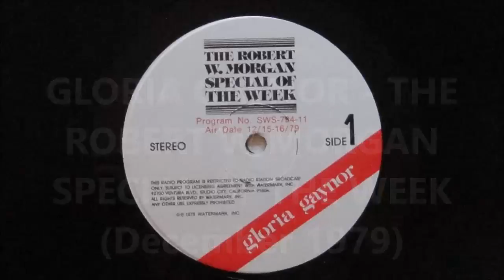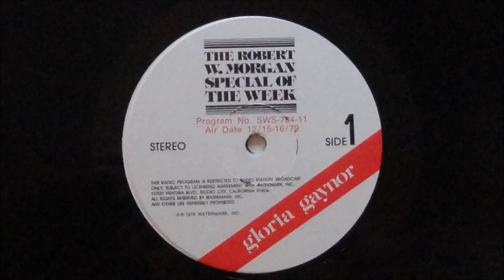Gloria Gaynor The Robert W Morgan Special of the Week Side 1 part 1 1979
Rediscovered in my vintage vinyl: THE ROBERT W MORGAN SPECIAL OF THE WEEK: GLORIA GAYNOR 12/15 - 16/79 (c) (p) 1979 WATERMARK , INC. Side one part one. "... I want to be remembered, that's why I do these kind of songs ... "

Audio is edited for upload time.

Featuring:
    For The First Time In My Life
    Goin' Out of My Head
    Real Good People
    Reach Out I'll Be There